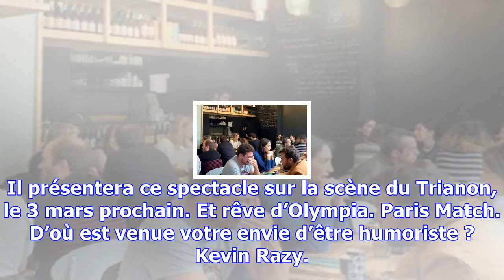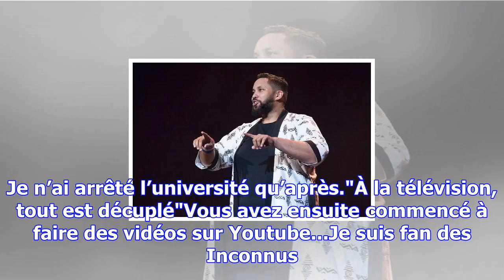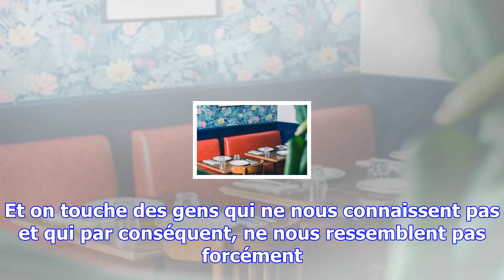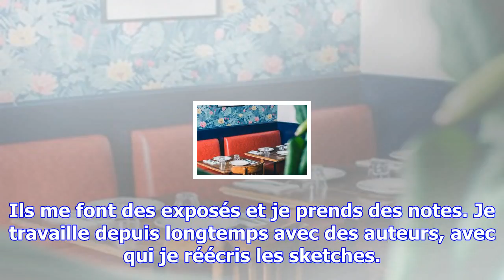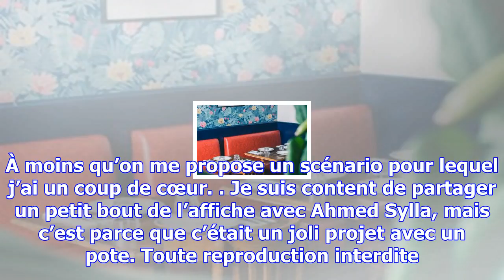Kevin razy : "je me considère comme un humoriste citoyen"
Kevin Razy joue actuellement son troisième spectacle «Mise à jour» au Grand Point Virgule à Paris ju...